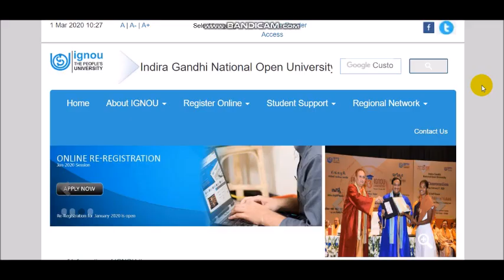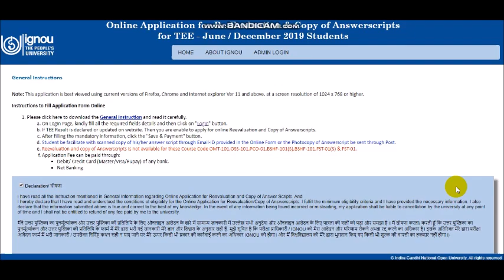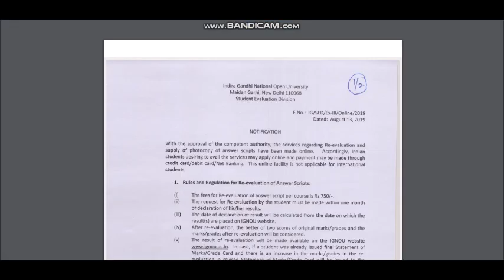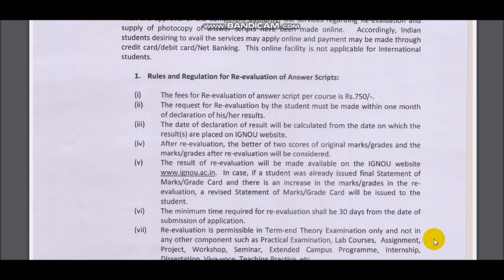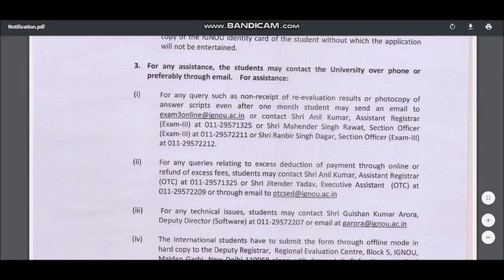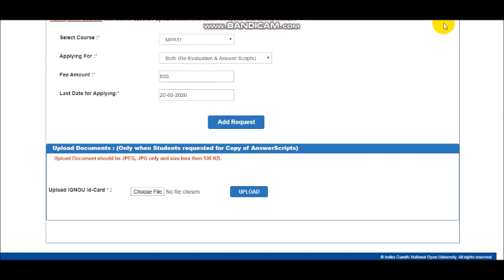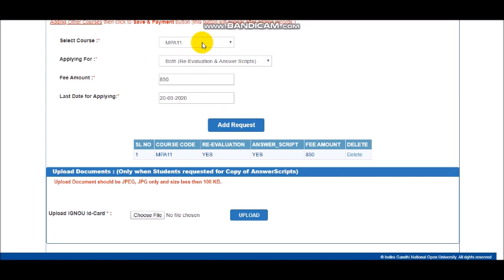Apply Online for Re-evaluation and Copy of Answer Script for December 2019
PGDLAN
PGDMCH
PGDMH
PGDMM
PGDOM
PGDPM
PGDPPED
PGDPSM
PGDRD
PGDSLM
PGDSS
PGDT
PGDUPDL
PGDWGS
PGJMC
Post Graduate Certificate in Adult Education
Post Graduate Certificate in Agriculture Policy
Post Graduate Certificate in Bangala-Hindi Translation
Post Graduate Certificate in Climate Change
Post Graduate Certificate in Cyber Law
Post-Graduate Certificate in Extension and Development Studies
Post Graduate Certificate in Geoinformatics
Post Graduate Diploma in Analytical Chemistry